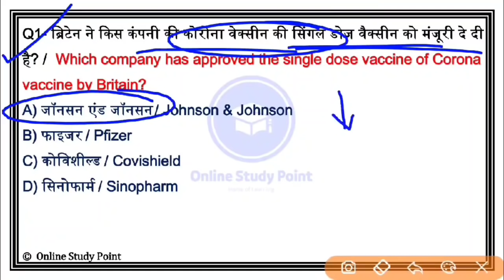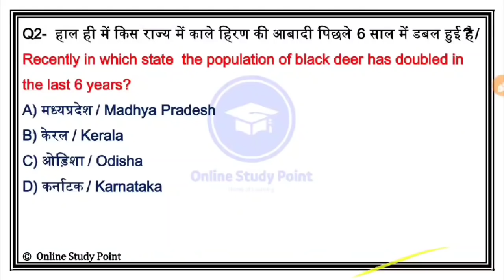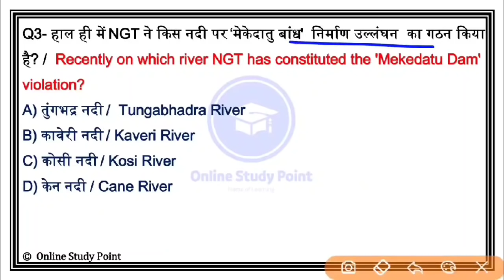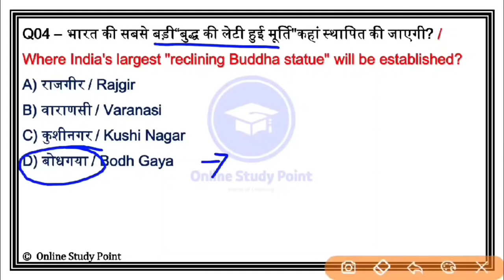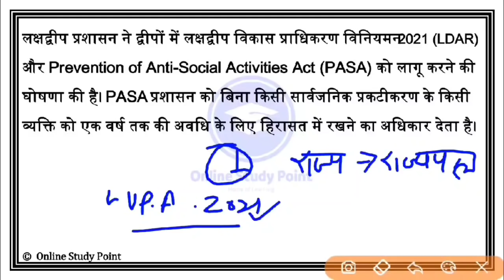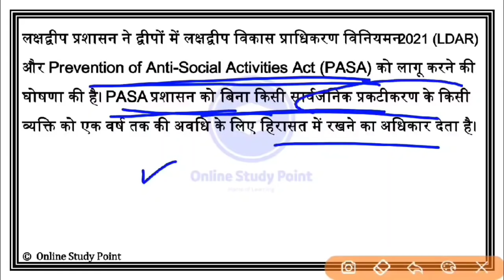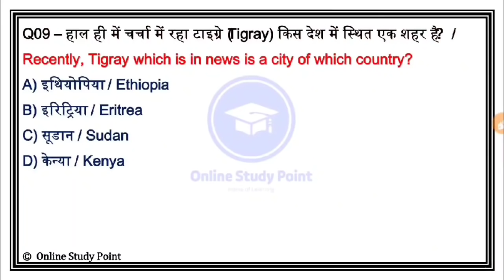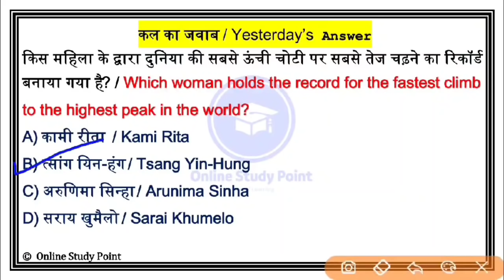Daily Current Affairs | 31 May Current affairs 2021 | Current gk -UPSC, Railway,SSC, SBI